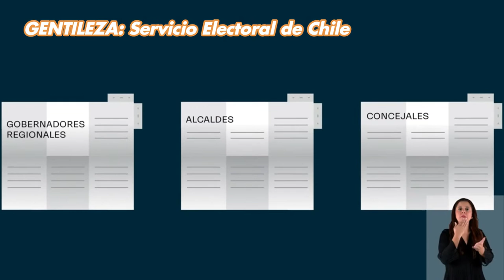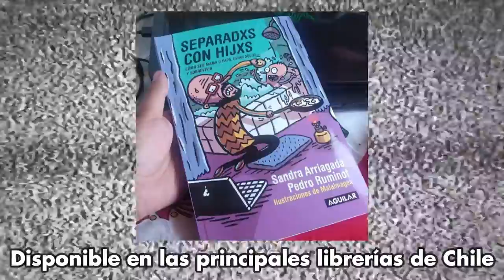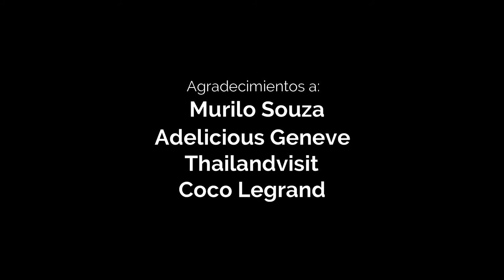Anecdotario No Tan Secreto #12 - Top 7 Alcaldes que Intentaron la Reelección y NO la consiguieron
Se suele decir que un alcalde que postula a la reelección tiene una ligera ventaja por sobre sus contendores, porque su gestión municipal pasa a ser parte de su campaña (ya sea en forma voluntaria o involuntaria). Sin embargo, no siempre se cumple esa premisa. Y es por esa razón que mostramos 7 casos en donde la voluntad y corazón de esos alcaldes no fue suficiente para convencer al electorado. Si saben de algún otro caso más o menos bullado de intento fallido de reelección de algún alcalde o alcaldesa, la bandeja de comentarios está más que disponible (siempre y cuando los comentarios sean con respeto y altura de miras). Agradecemos cordialmente a todos los propietarios del material visual mostrado en este video, y se les otorga el crédito respectivo, tanto en el transcurso como al final de éste, mediante el concepto de usos justos o "fair use" y sin fines de lucro. En los RecomendadosDePana aparece el logo antiguo de @Archivos en VHS, debido a que el video fue editado y subido antes del estreno de su nueva imagen "corporativa"

Partes del video:
00:00 Introducción
01:51 7. "Con ese nivel de amigo pa' qué quiero enemigos!!"
03:37 6. El creciente peso de un apellido con historia
05:59 5. Cuando la labor social previa no es suficiente
07:48 Recomendados DE PANA!!
10:12 4. Auge y ocaso de un "alcalde del pueblo"
12:10 3. Las consecuencias a nivel municipal del movimiento estudiantil 2011
15:25 2. "A esconderse que viene la basura!!"
16:57 1. Jorge Castro... pero sin barra
19:27 Palabras finales y créditos de agradecimiento